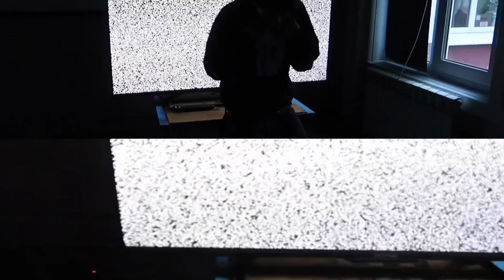Stop Being So Focused On Yourself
Look around. The world is beautiful

shot and edit by pulzaar